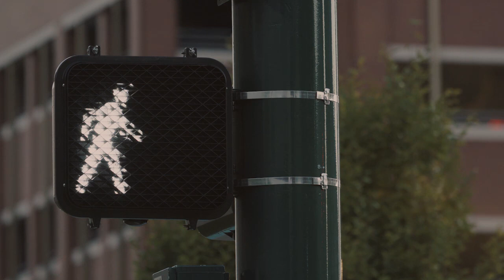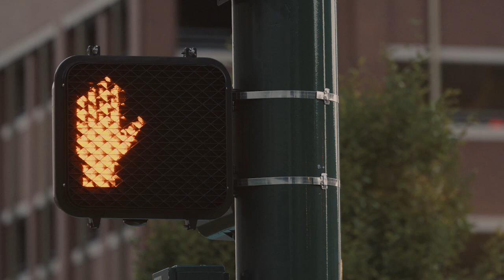Raining On Grass Relaxing Piano Music Rain Sounds 🍀 Calming music good for relaxing